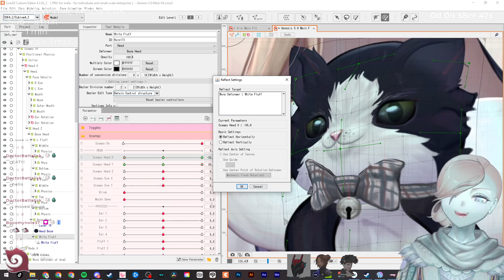2023 116 June 19 Poor Finn